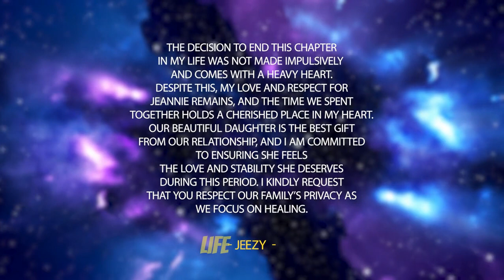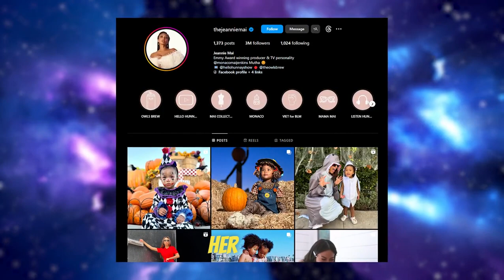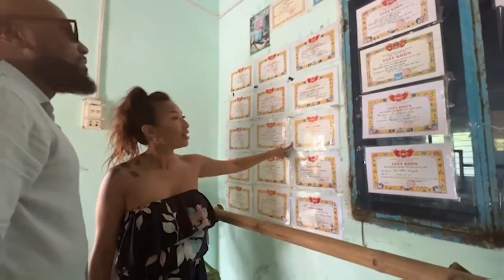Jeezy And Jeannie Mai Breaks Silence On Their Divorce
Now, let's get right into it. The Snowman himself, Jeezy, has decided that it's high time he shares his side of the story regarding his divorce, especially after Jeannie Mai removed his last name from her social media accounts. So, he's finally released a statement to the media. And this statement is a rollercoaster of emotions. Here's what Jeezy had to say: The decision to end this chapter in my life was not made impulsively and comes with a heavy heart. Despite this, my love and respect for Jeannie remains, and the time we spent together holds a cherished place in my heart. Our beautiful daughter is the best gift from our relationship, and I am committed to ensuring she feels the love and stability she deserves during this period. I kindly request that you respect our family's privacy as we focus on healing.

Now, let's break down this statement, piece by piece. Jeezy starts by mentioning that the decision wasn't impulsive, which leads us to an intriguing question: Was it the marriage itself that was impulsive? After all, the divorce documents were initially drafted back in June, but they weren't served until September. So, it's only natural to wonder if it was a hasty decision to get married and a carefully planned divorce.

Jeezy goes on to claim that he loves and respects Jeannie. But let's be frank here – his actions during this very public divorce don't exactly scream love and respect, do they? As outsiders looking in, it appears that he might be the kind of person who throws a stone and hides his hand. We've seen PR statements before, and it's vital to hold celebrities accountable when they make such a public display.

Next, he mentions their beautiful daughter. Naturally, we all hope he follows through on his commitment to provide her with love and stability. Every child deserves these elements, regardless of the circumstances. But will Jeezy's commitment translate into tangible actions? Only time will tell.

Lastly, Jeezy requests privacy. It's always a bit perplexing when celebrities ask for privacy after making their personal lives so public. It's as if there's a tinge of delusion there. But let's face it, this is a public divorce, and those divorce documents are accessible to the public. So, it's safe to say that privacy isn't on the menu.

Today, on October 19th, marked a pivotal moment in the unfolding narrative of their divorce – the scheduled day for their mediation session, a potentially decisive step in their legal separation process. However, expectations took an unexpected turn when the mediation was abruptly canceled, leaving both parties in a state of uncertainty.